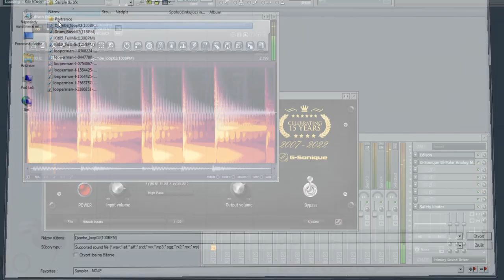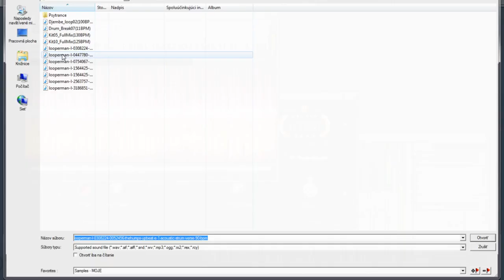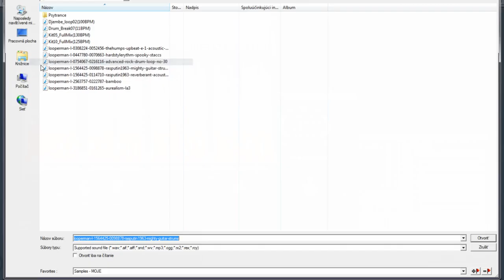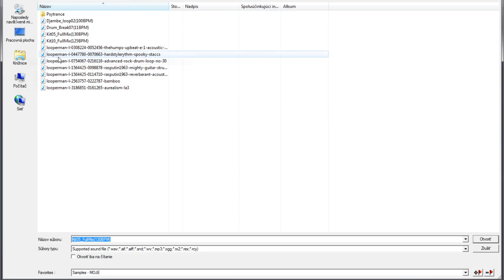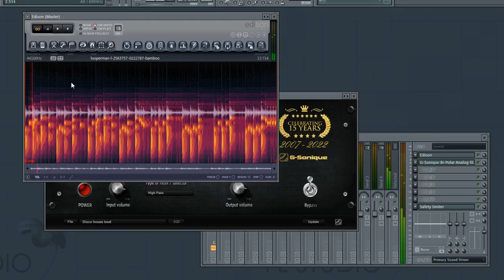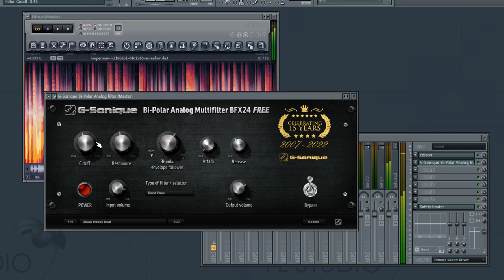BFX24 FREE VST Plug-in envelope follower analog filter - Acoustic and Classic electronic loops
It seems unbelievable to us, but 15 years have passed since we released our first product. This time passed incredibly quickly. Although this job is very demanding, in an oversaturated market full of piracy and sometimes we have to work 12 hours a day, we still love it. Creating new algorithms, new sounds, new types of synthesis brings us great joy. Since we released our first product, which became very popular in the psytrance community, our small company has been discovered by many stars who use our products, for example: Black Sun Empire from Blackout music NL, Vinai from Spinnin records, Penta, Bizzare contact, Zardonic from Owsla, Vinicius Honorio from Drumcode, Dark Nebula, Drunken Kong, Teddy Killerz from Ram records, Swede of 808 mafia (producer of Lil Wayne, Dj Khaled, Gucci Mane, Farruko), Audio Anthem (Grammy award winning producer) and many others. We are still a small independent company consisting of only 3 core people, for whom it is a priority to bring products that advance the possibilities of sound and production. We thank all customers who support us and the further development of new products. As a special thanks to the community, we have prepared a FREE VST plug-in!
Free* plugin for our 15th anniversary:
NEW Bi-Polar Analog Multifilter BFX24, FREE* download!

Bi-Polar Analog Multifilter BFX24 is an analog effect / processor consisting of the emulation of 4 analog filters: Low Pass, Band Pass, High Pass and Band Reject, with Cutoff and Resonance knobs. The Cutoff value can be modulated by the Bi-Polar envelope follower, which modulates the cutoff value according to the input signal depending on the attack and release settings. The advantage is that, unlike conventional envelope followers, it can modulate in both directions! BFX24 is excellent for effecting drums, percussion, guitars, synthesizers, live instruments, its use is practically unlimited. It finds wide application in virtually every genre from pop to psytrance, techno, deep/disco house, melodic liquid dnb, chillout, dub, progressive psytrance, experimental, guitar and live music, funk, hip-hop, EDM, psybient, ambient, goatrance, tech house/ electro house, dubstep / riddim and many others.
•  perfect tool for all electronic genres from techno to house, psytrance or downtempo (usable in all genres)
•  automatic envelope follower filter, bi-directional
•  for effecting drums, percussions, synthesizers, leads, guitars... everything
•  4 types of analog filters with cutoff, resonance and envelope follower modulation: Low Pass, Band Pass, High Pass, Band reject